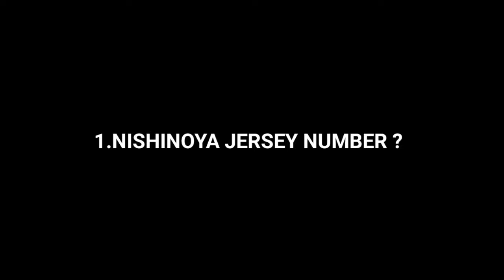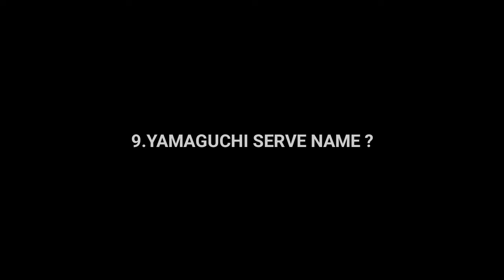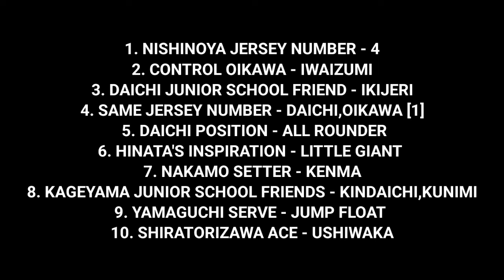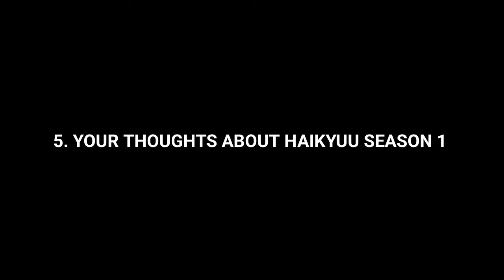Haikyuu season 1 Quiz Game | Fantasy World